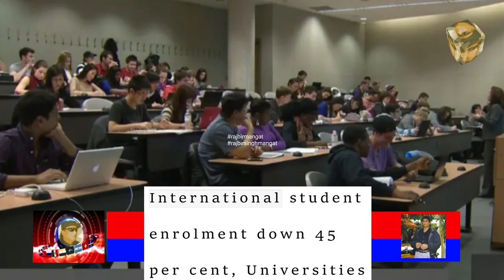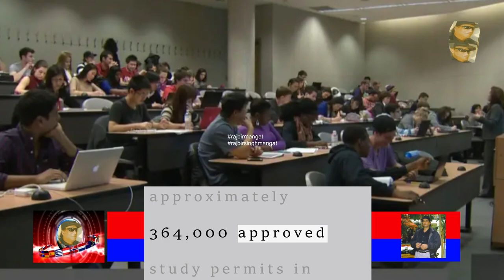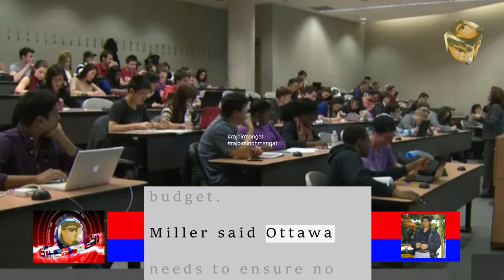International student enrolment down 45 per cent, Universities Canada says